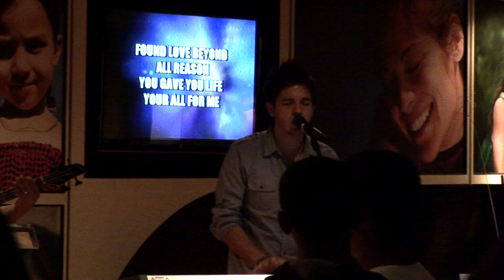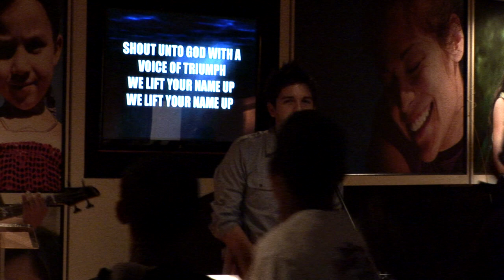Shout unto God Live @ International Christian Center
Song1 on January 16th 2011 at International Christian Center during worship service.  I was joined by my friends from Mundo de Fe Este in Texas.  Thanks Juan Jose Castro, Gabriel Castro, and Josue Flores for coming helping us worship AS 1